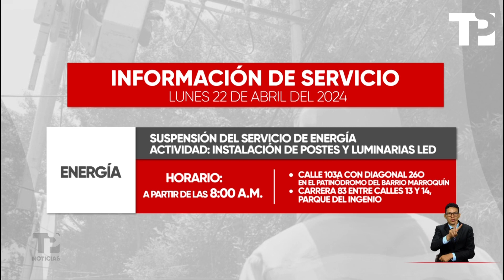Tome nota de las ofertas de empleo en el Valle del Cauca |21.04.2024| TP Noticias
Valle | Conozca las ofertas de empleo, cortes de energía y cierre de calles por obras públicas.